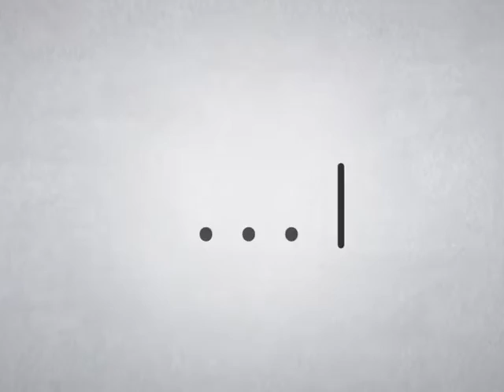คิดอย่างผู้ศรัทธา 534 ตอน ท่านนบีกำชับให้ทำภารกิจหลักก่อน 10 สิงหาคม 2558